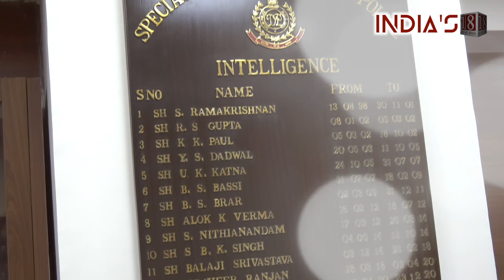Khaas Mulaqat with Garima Bhatnagar, Spl.CP Intelligence, DELHI POLICE | INDIA'S18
IPS Garima Bhatnagar, a 1994 batch IPS officer, has returned to the Delhi Police after a long time after completing the stint of posting outside Delhi Police. Garima has been made the Special Police Commissioner of the Delhi Police Intelligence Division, which is considered to be the backbone of the Delhi Police Department.